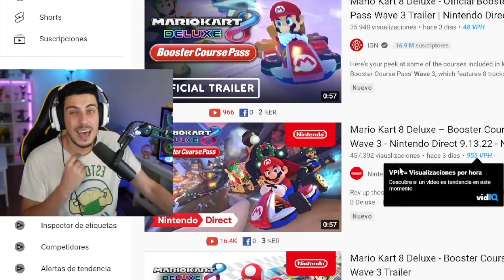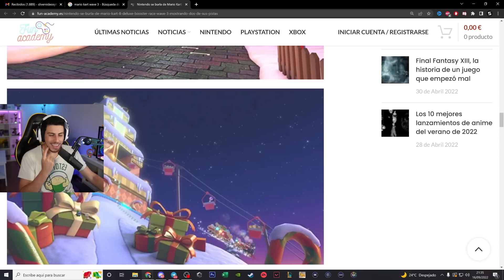2 NUEVOS CIRCUITOS ANUNCIADOS para MARIO KART 8 DELUXE 😱 | DLC Wave 3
¡Buenas a todos! Hoy os traigo mi REACCIÓN a los 2 NUEVOS CIRCUITOS del DLC de MARIO KART en su ENTREGA 3. ¡Espero que os encante!